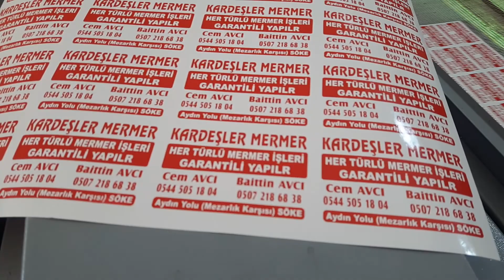Sakurai serigrafi baskı makinası 0507 418 31 08